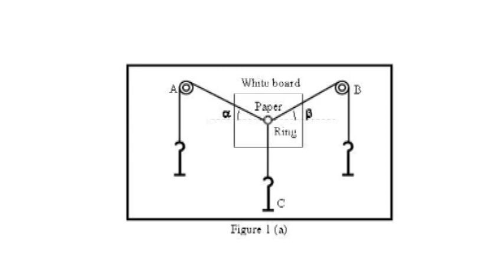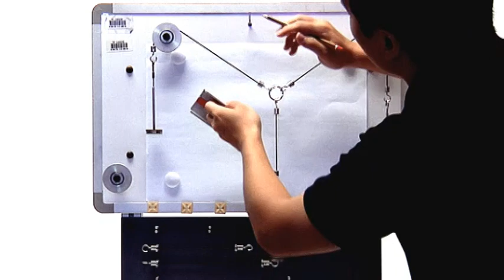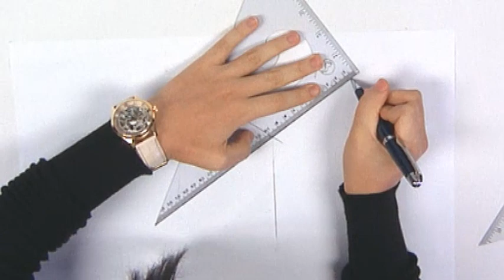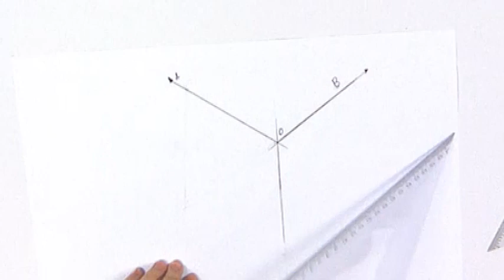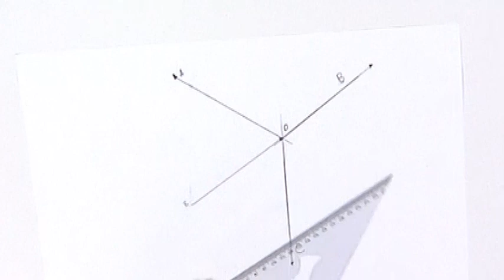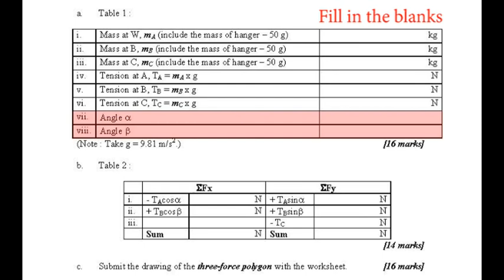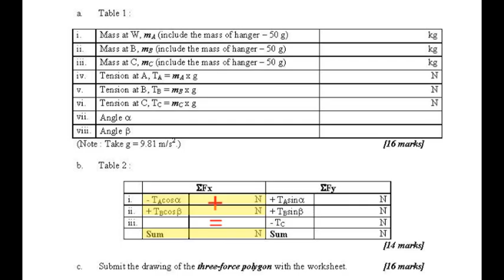EME1002 Statics and Strength of Materials Lab 1: Static Equilibrium part 1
Part 1 of Lab 1 Static Equilibrium